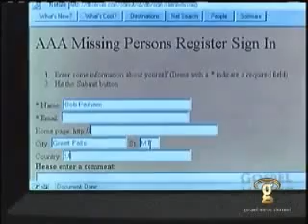Promised Land S01E13 Independence Day